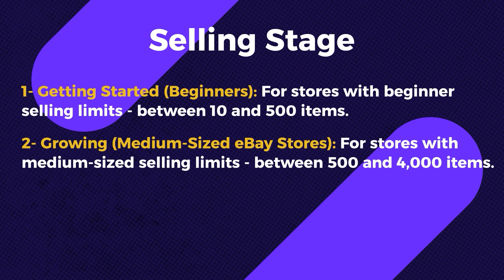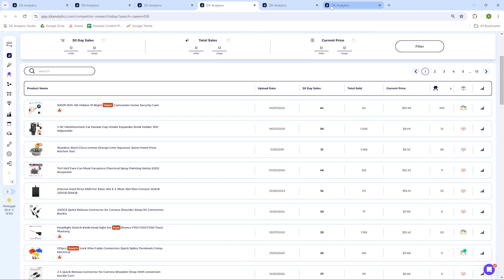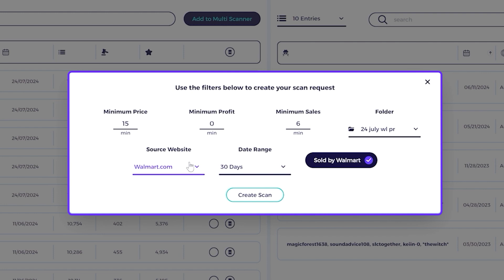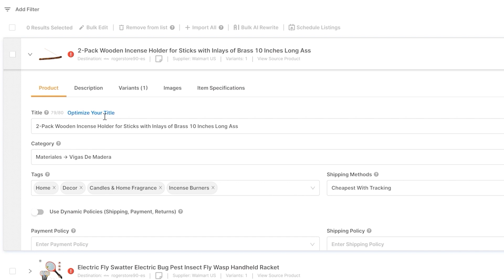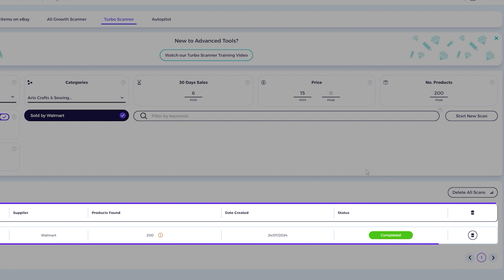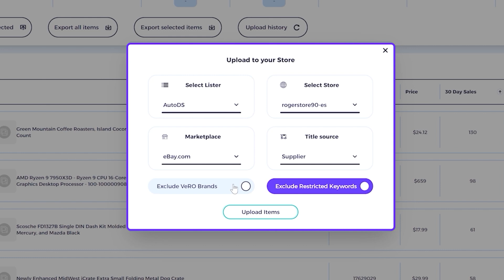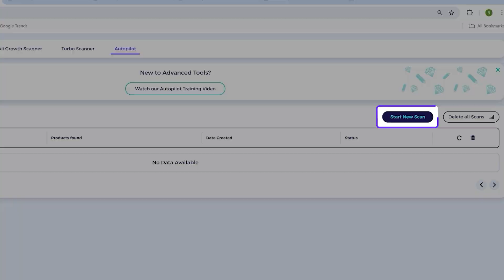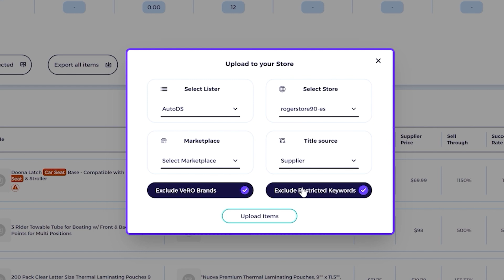How To Find Products for eBay Dropshipping With AI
How To Find eBay Dropshipping Products With AI

Discover the secrets to eBay dropshipping success with ZIK Analytics! 🔎

As an eCommerce seller, you know that time is your most valuable resource. For dropshippers, efficiency is the key to success and avoiding burnout. In this video, learn how to find winning products for eBay using AI. Unlock the strategies to identify profitable products to sell on eBay and elevate your eBay dropshipping business today!

Chapters:
00:00 Intro
02:48 Bulk Scanner
09:18 Turbo Scanner
12:31 Autopilot
16:40 Conclusion

Finding the right items can be incredibly time-consuming, but with ZIK Analytics, you can uncover winning products in just a few clicks. With ZIK's AI-powered tools, tailored specifically for eBay sellers, you can focus on growing your business. This video will show you how to find best-selling items on eBay and how to find profitable products to sell on eBay, making dropshipping on eBay more efficient than ever.

See how ZIK Analytics can save you hours of product research. Discover tips on how to find winning products for eBay dropshipping quickly. You'll learn strategies for using tools like the Bulk Scanner, Turbo Scanner, and Autopilot to identify winning eBay products effortlessly. With the extra time you gain, you can explore new strategies, hire VAs to expand your eCommerce operations, or devise ways to outsmart the competition. Whether you're a seasoned dropshipper or just starting, ZIK Analytics can revolutionize your approach to product sourcing, helping you find the best products for dropshipping on eBay and even explore dropshipping eBay to Amazon.

Don’t miss out on these powerful tools designed to streamline your eCommerce success! Learn how to find winning products for dropshipping and how to find products for eBay dropshipping with ZIk Analytics.